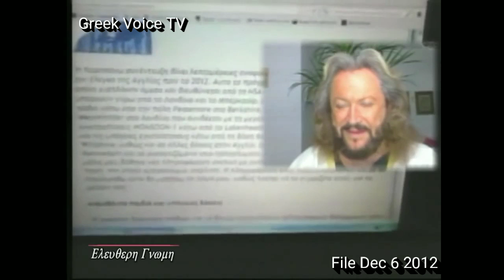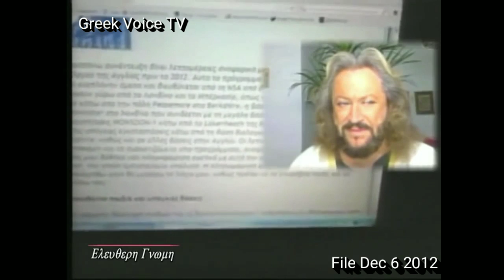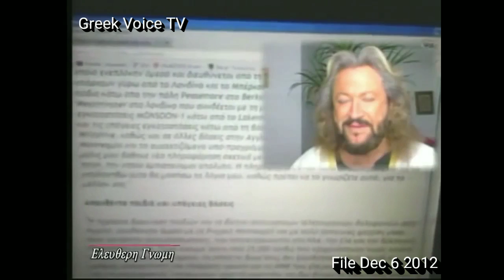Ελεύθερη Γνώμη με τον Α.Αγγελατο, Τουλατος Δεκ. 2011